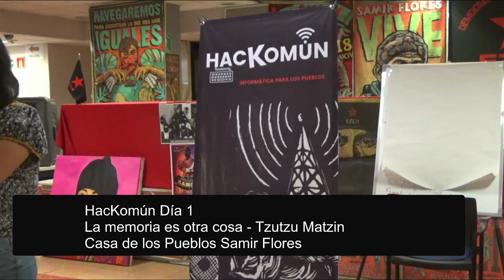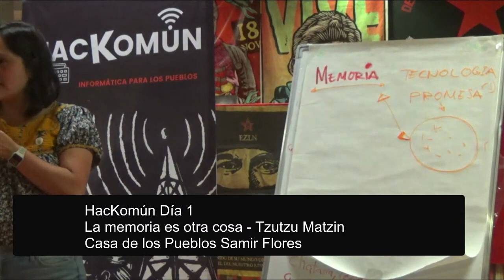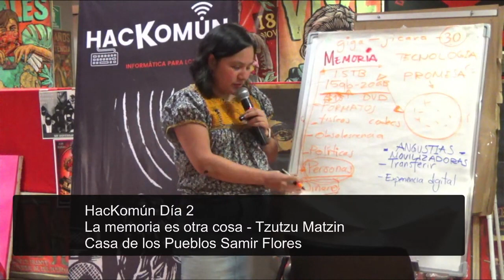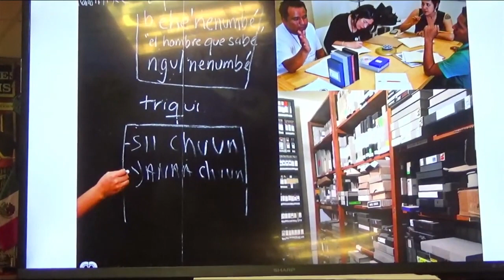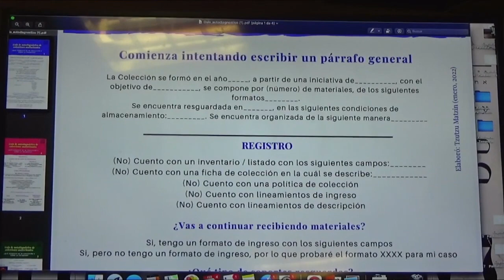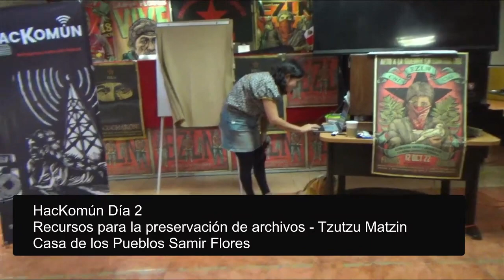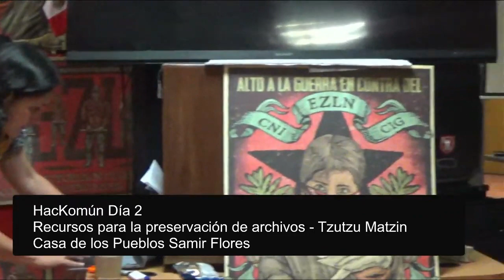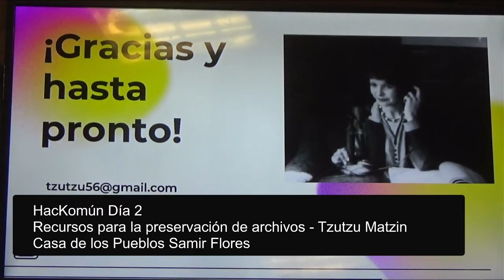La memoria es otra cosa - mapear en qué estamos pensando - Tzutzu Matzin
Nombramos indistintamente "memoria" de las computadoras que la memoria como la función cerebral o que la memoria como la construcción histórica de sucesos compartidos. Guardar archivos no es lo mismo que tener memoria. Mapeo de experiencias y referencias sobre cómo algunas comunidades han desarrollado metodologías para preservar los registros multimedia.